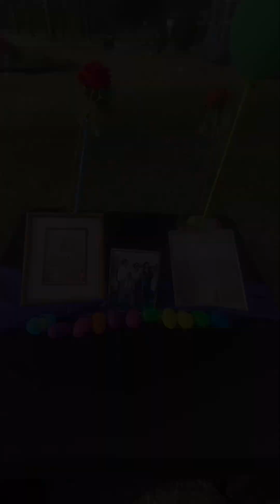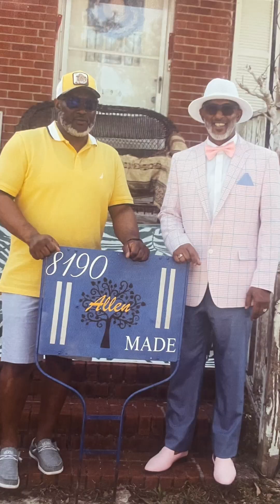8190 Allen Made 3/30-31/2024